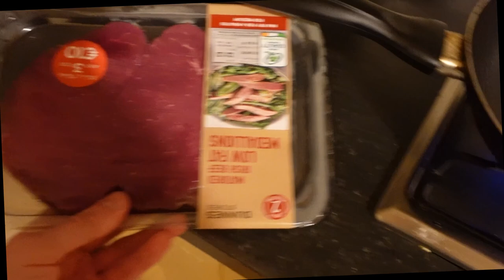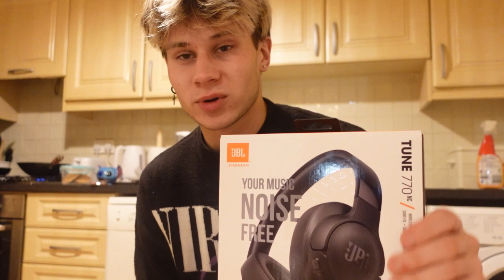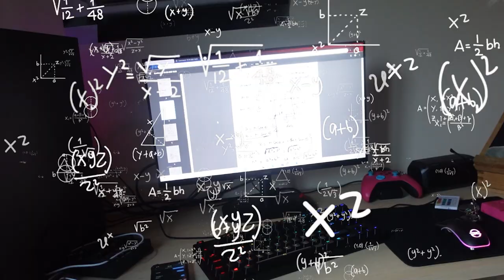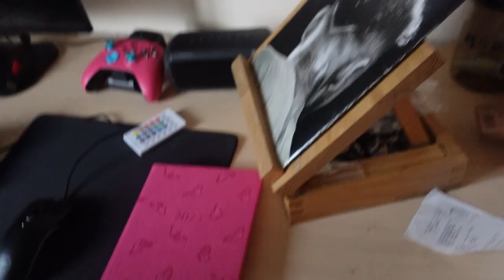KOJAQUE THESE BARS! | KOZAK VZN | EP.1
I want to start doing more of a weekly thing, like weekly vlogs if you may.
This is everything through my eyes (lens) on a weekly basis. I wanted it to be named something unique and that sounds like I as a viewer would think that's a cool name. KOZAK VZN. I got inspiration from Machine Gun Kelly's YouTube series (Kelly's Vision). I thought since I've got a V in my name it makes sense.

↓↓All socials down below↓↓

| OTHER INFO |
Camera: Sony ZV1
Software for editing: Adobe Premiere Pro